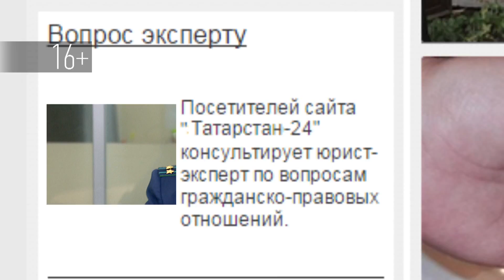Вопрос эксперту - Как отменить решение суда, на котором меня не было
ЭКСПЕРТ: Ирина Петрова - старший помощник прокурора Республики Татарстан  по правовому обеспечению

Вопрос:  Летом я уехал на заработки на север. Воспользовавшись моим отсутствием, мачеха подала в суд иск о выселении и лишь вчера я узнал о том, что суд заочно удовлетворил ее требования. Что мне делать?

Ответ: Согласно ч. 1 ст. 233 ГПК РФ в случае неявки в судебное заседание ответчика, извещенного о времени и месте судебного заседания, не сообщившего об уважительных причинах неявки и не просившего о рассмотрении дела в его отсутствие, дело может быть рассмотрено в порядке заочного производства. О рассмотрении дела в таком порядке суд выносит определение.
В силу ст. 234 ГПК РФ при рассмотрении дела в порядке заочного производства суд проводит судебное заседание в общем порядке, исследует доказательства, представленные лицами, участвующими в деле, учитывает их доводы и принимает решение, которое именуется заочным.
В соответствии со ст. 237 ГПК РФ ответчик вправе подать в суд, принявший заочное решение, заявление об отмене этого решения суда в течение 7 дней со дня вручения ему копии этого решения. Ответчиком заочное решение суда может быть обжаловано в апелляционном порядке в течение одного месяца со дня вынесения определения суда об отказе в удовлетворении заявления об отмене этого решения суда.
Таким образом, Вы можете ходатайствовать перед судом, об отмене заочно решения в течение 7 дней со дня получения его копии.
При удовлетворении данного ходатайства суд возобновит производство по делу с Вашим участием, а в случае отказа в удовлетворении Вы вправе обжаловать заочное решение в апелляционном порядке.